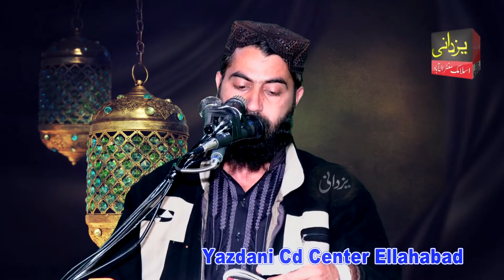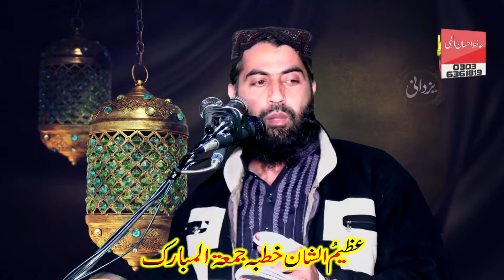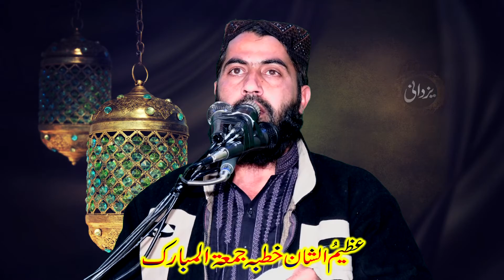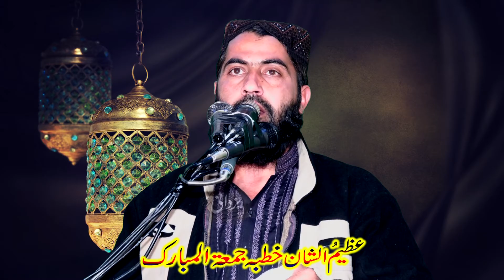What are the rights of the relatives of the deceased?مرنےوالے رشتے داروں کے حقوقBy Qari Haroon Yasir